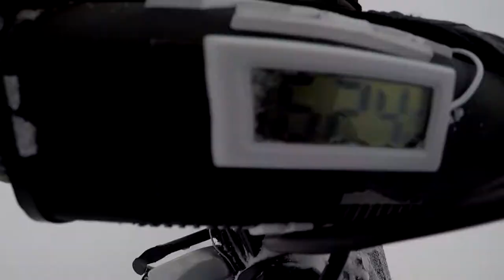Timbersled riding Bashkortostan. Адская погода.